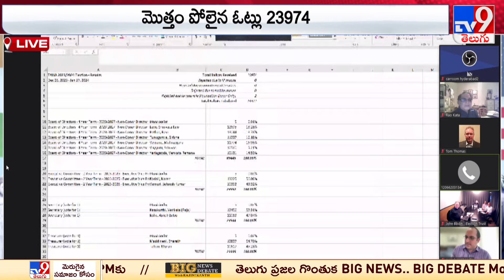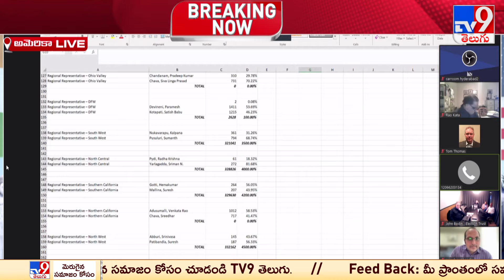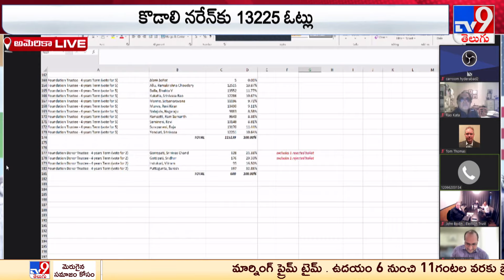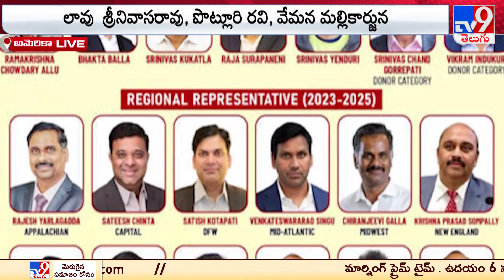తానా సంఘం ఎన్నికల ఫలితాలు | TANA Election Results - TV9